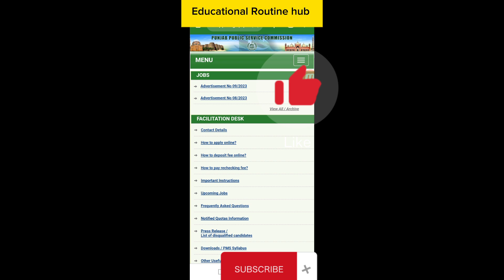Literacy Mobilizer paper, District Trainer, Literacy Coordinator& Monitors final result|PPSC Update